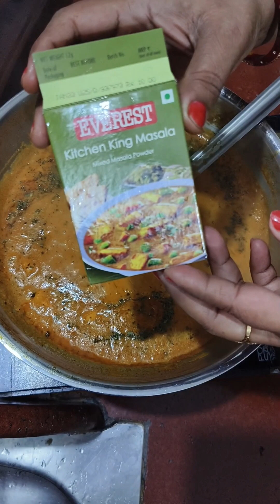Butter paneer masala recipe by neeta Gupta